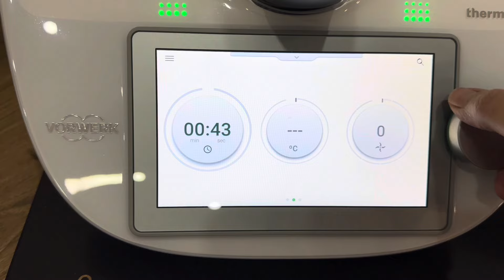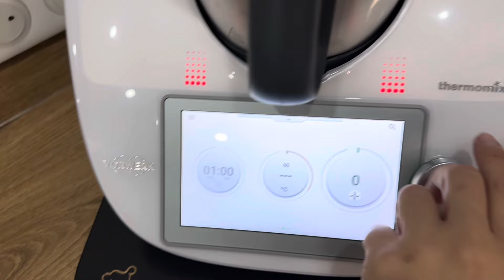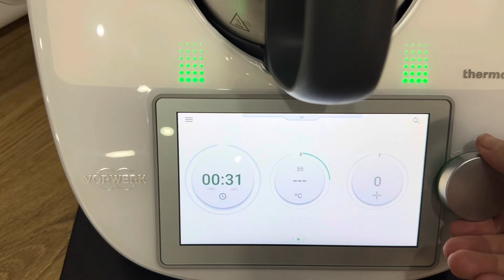‼️ Dünyaca Ünlü Olan El Mordjene Yaptım Efsane Oldu 👌 El Mordjene Fındık Kreması Sadece 3 Malzeme ❗️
Sadece 3 malzeme ile bu enfes tarifi mutlaka deneyin

250g findik
150g süt reçeli
200ml sivi krema